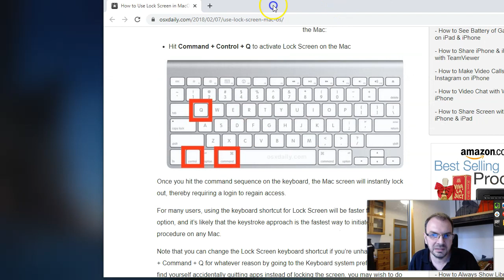Bezpečnost: zamykejte počítač, je to důležité i doma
Zamknout počítač vždy když od něj odejdete je zvyk, který se vám vyplatí i doma. Ve Windows a v Linuxu k tomu slouží klávesová zkratka Win + L, v macOS Command + Control + Q.